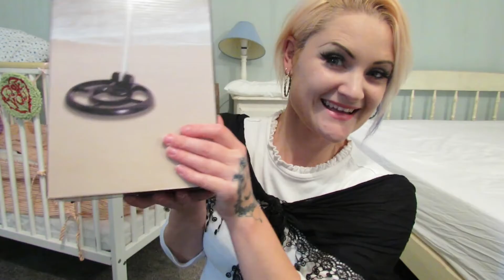Tame Birds, STRANGE presents, silly dancing and wild weather. Just another birthday.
A volg to take you through what I got up to on my 33rd birthday.
Warning some very silly dancing takes place!!
Also the music was way better in real life!